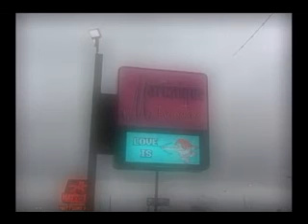WEDDIING MONTAGE DJ MARKEY G PRODUCTIONS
A VIDEO MOTAGE OF ONE OF MY WEDDING TWO MONTHS AGO